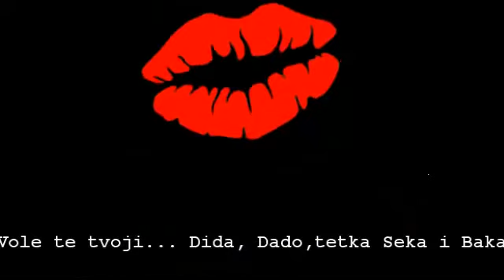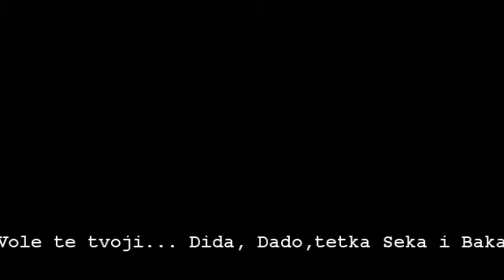SRETAN RODJENDAN, L A N A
Moja Lana, sretan ti 1. rodjendan...